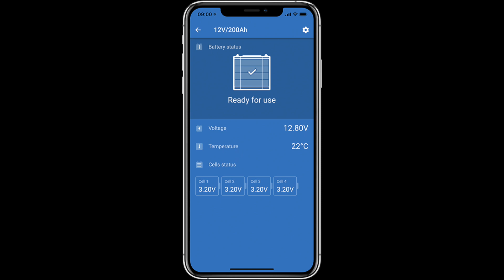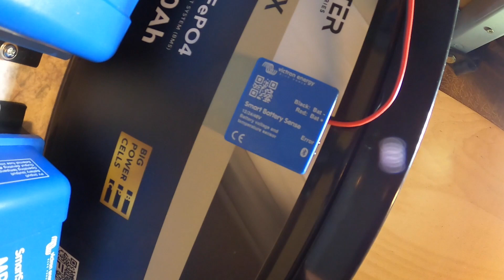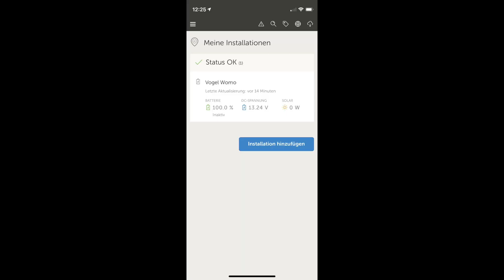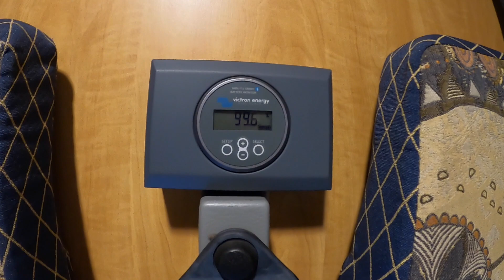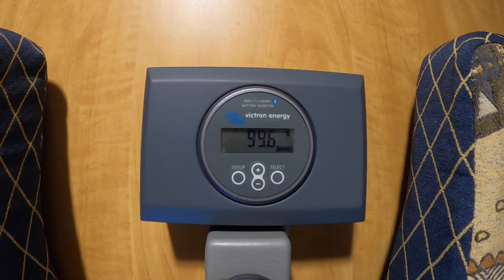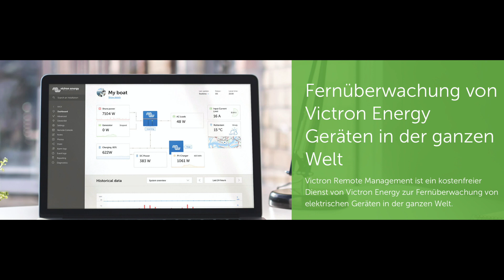Victron unser Premium+ Partner - Europaweite Garantie! Guidos erste Wahl